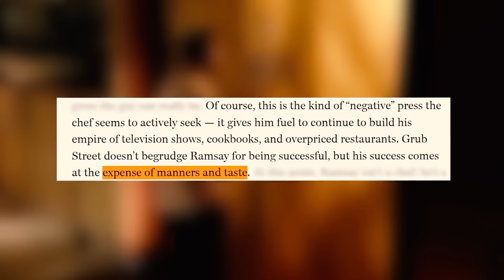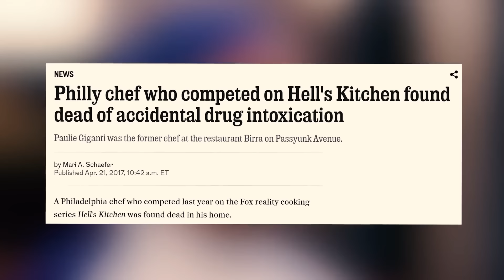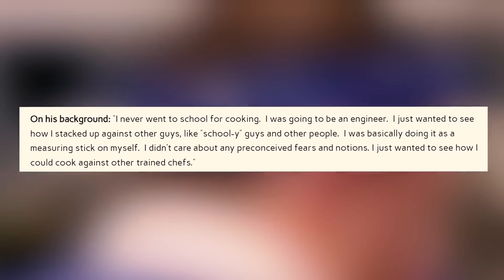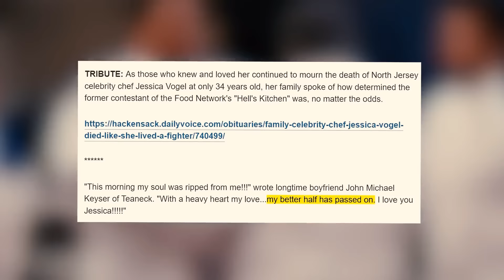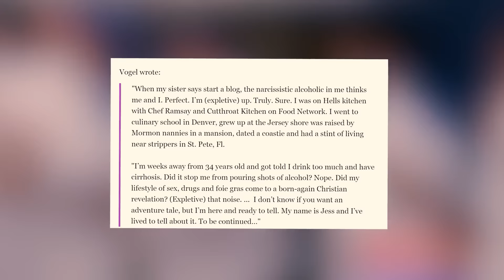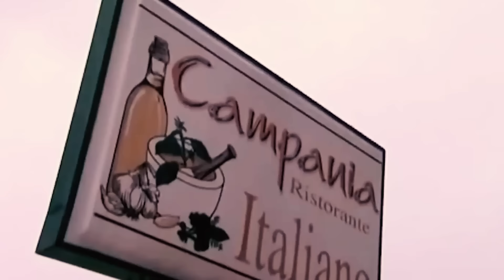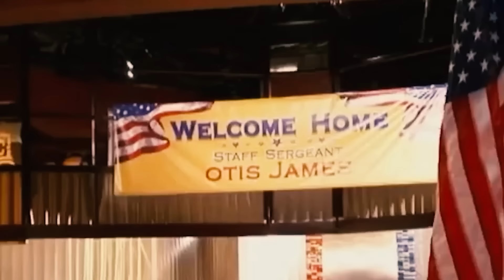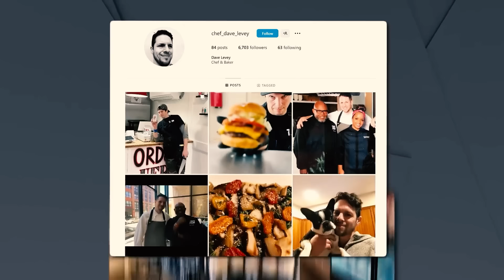The Most SAD Hell’s Kitchen Moments Ever!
These are the saddest Hell's Kitchen moments of all time.